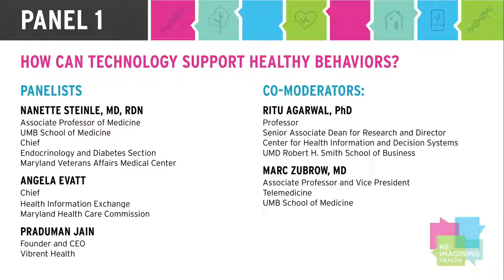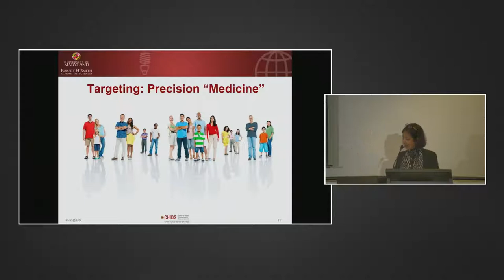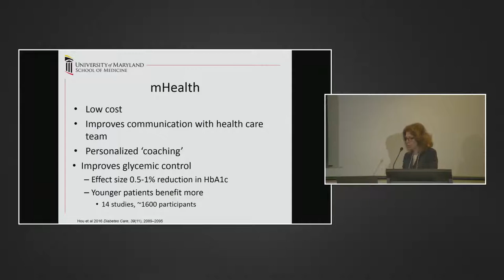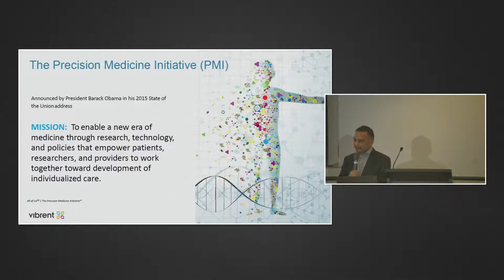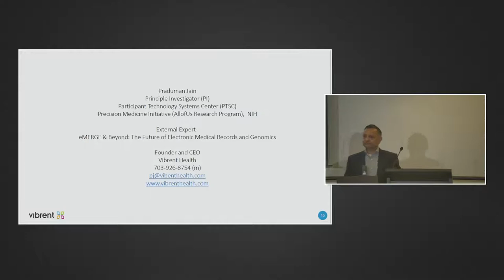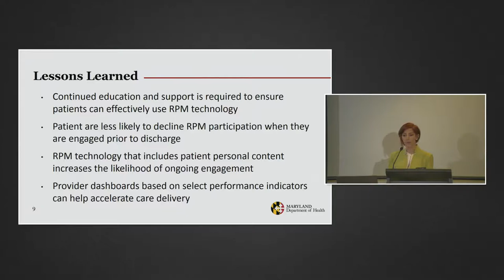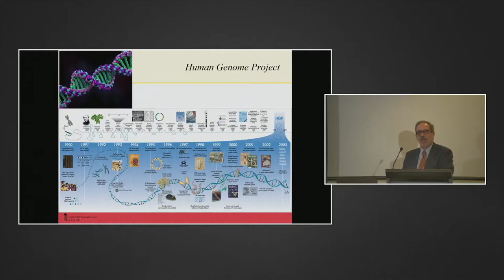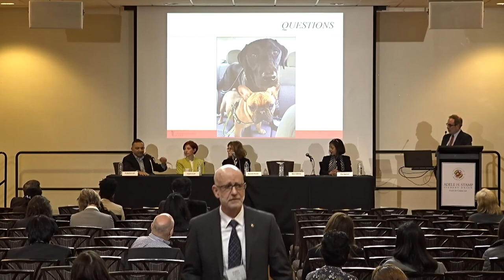How can technology support healthy behaviors?